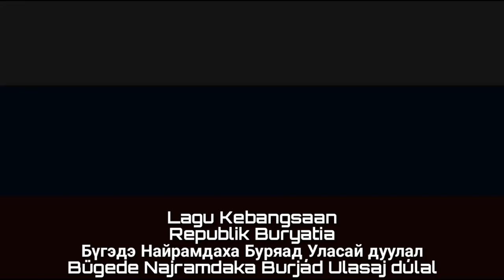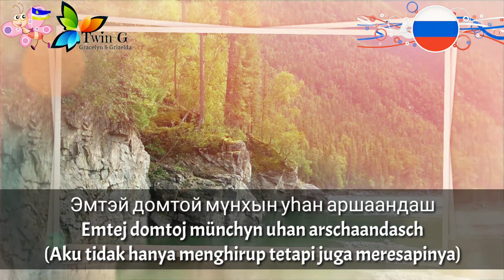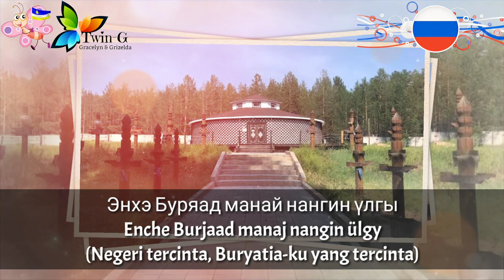Lagu Kebangsaan BURYATIA - Bügede Najramdaka Burjád Ulasaj dúlal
Bügede Najramdaka Burjád Ulasaj dúlal (Бүгэдэ Найрамдаха Буряад Уласай дуулал) adalah lagu negara kebangsaan Republik Buryatia.

Lagu ini di tulis oleh Damba Zhalsarayev, dan di terjemahkan ke bahasa Rusia oleh O. Dmitriyev. Musik lagu ini di buat oleh Anatoliy Andreyev.

Lagu ini diadopsi pada 20 April 1995.

Buryatia adalah salah satu Subyek Federal Rusia yang berbentuk republik.
Ibukota : Ulan-Ude

Sumber :
• Wikipedia